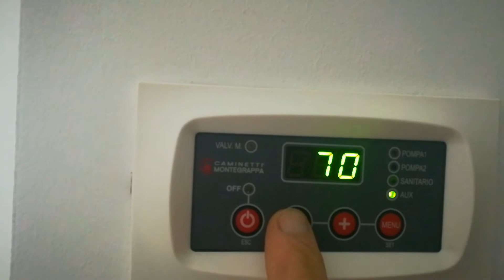Termocamino a legna montegrappa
termocamino a legna montegrappa, circuito a vaso aperto con puffer da 800litri.